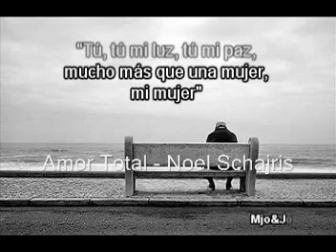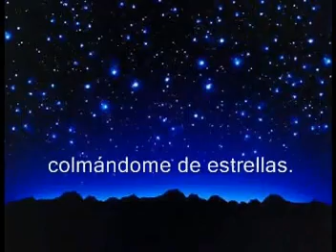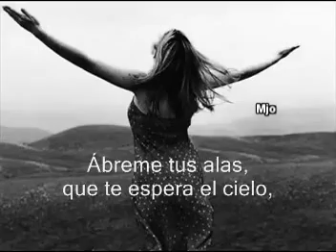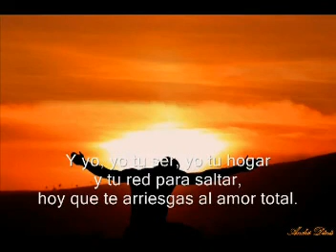AMOR TOTAL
Tú, tu mi luz, tú mi paz,
Mucho más que una mujer,
Mi mujer...
Y yo, yo tu ser,
Yo tu hogar,
Y tu red para saltar...